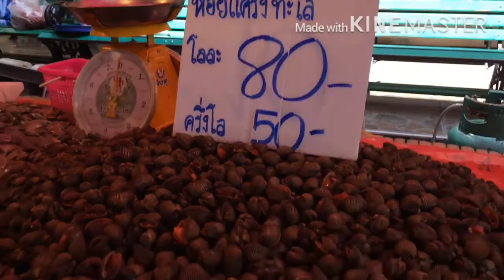ไปดูบรรยากาศ -ก่อนเปิดตลาดนัดเทพลีลา คึกคัก เต็มไปด้วยพ่อค้าแม่ขาย -รวยๆเฮงๆทุกคนนะครับ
ขอบคุณมากที่เข้ามารับชม...เกรทตี้ มีโชว์